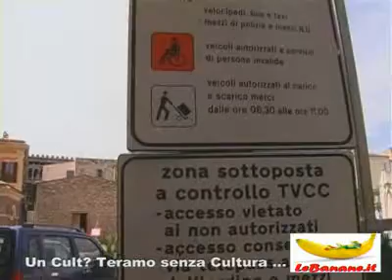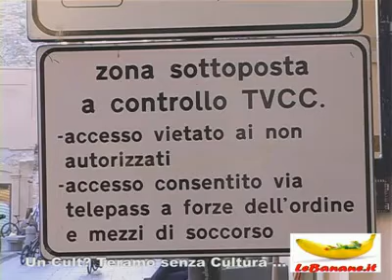Un Cult? Teramo Senza Cultura.....